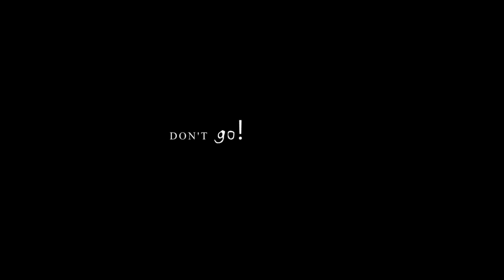Soo-ha & Hye-sung | you are mine, i am yours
• Please DON'T mention the drama or song in the comments. All drama/song info is at the beginning and of the video.

• So I finally finished a IHYV video...only after my 5th attempt! They kind of own a part of my soul right now. Just that perfect, they are. ❤

• D e d i c a t e d to Mal because she loves this show and she's so freaking talented and inspiring. Hope you like this boring video a little...*-*

[ IHYV; Lee Jong Suk  이종석 ; Lee Bo Young 이보영 ]